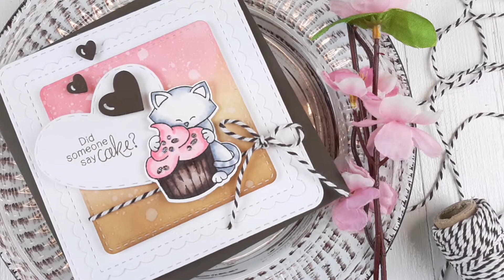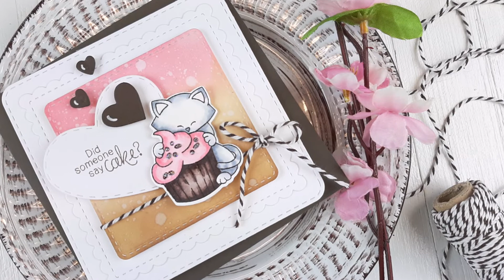Newton's Nook Designs - Newton Loves Cake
Join Tina as she shares a sweet just because card featuring the Newton's Nook Designs - Newton Loves Cake Stamp Set and Frames Squared Die Set.